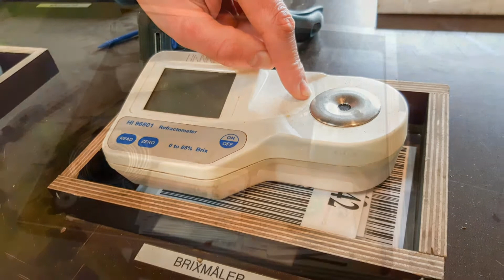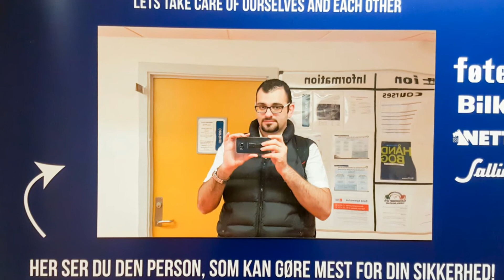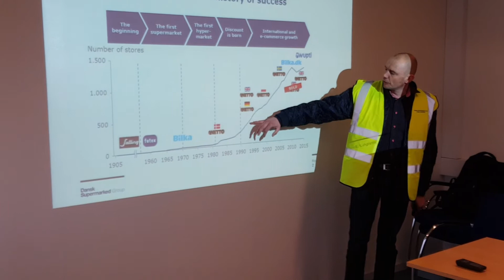Virksomheds besøg til lager med Branchepakke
Tirsdag 5 April, 2016